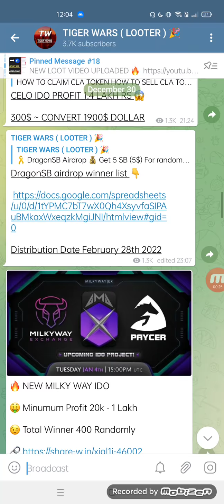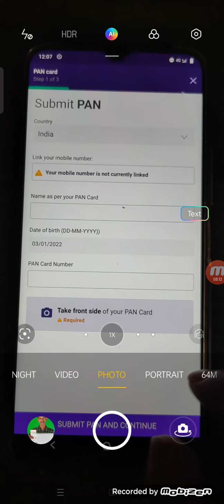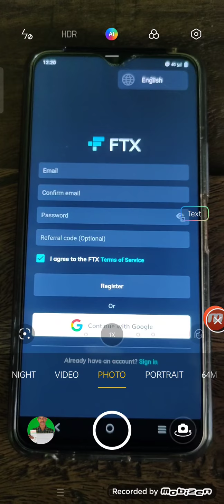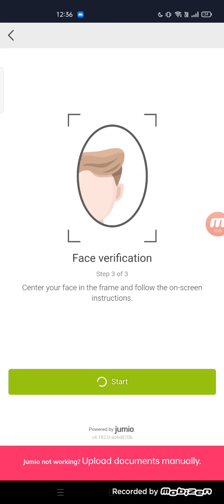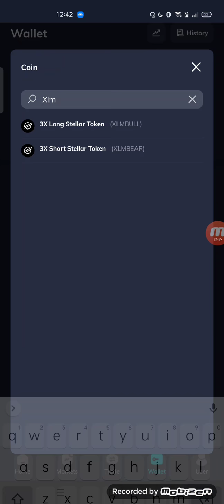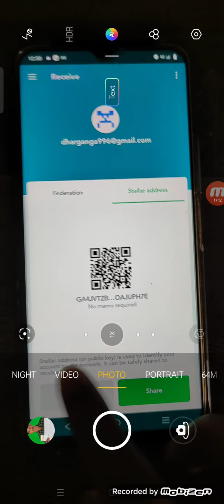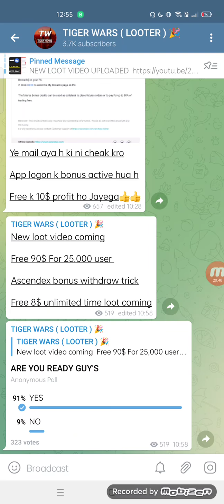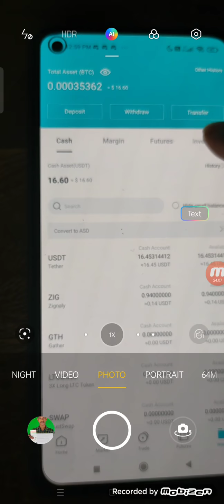Unlimited Time 100$ | Bitbns Airdrop | Ftx Pro Airdrop | Ascendex Airdrop | 2022 New Airdrop 😱